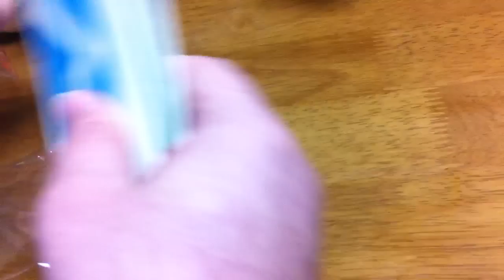DONKEY KONG e DONKEY KONG.JR NINTENDO FAMICOM REVIEW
Ola amigos hoje mostro minhas novas aquisiçoes dois games classicos do nes americano e famicom japones !!! ;)
O primeiro jogo de Donkey Kong tratava-se de um mini-game criado por shigeru miyamoto, onde também apareceu pela primeira vez Mario que na época era chamado de JumpMan , no mesmo, Donkey Kong sequestra uma mulher chamada Pauline se tornando inimigo de JumpMan, o objetivo do jogador é se desviar pulando de obstáculos que vem na direção de JumpMan (personagem controlável) até chegar em Donkey Kong e derrota-lo.

A origem do nome "Donkey Kong" varia, alguns boatos dizem que foi uma comunicação ruim que alterou o nome original da série, outro boato é de que Miyamoto procurava no dicionario de inglês algo que significasse bobo ou teimoso e acabou encontrando Donkey que significa burro. Miyamoto afirma que o nome vem da palavra burro ou estupido.
donkey kong jr-Donkey Kong Jr. ( ドンキーコングJR. Donki Kongu Junia ? ) é um 1982 de arcade estilo de plataforma de videogame pela Nintendo . Ele apareceu pela primeira vez nos arcades, e, ao longo da década de 1980, foi liberado mais tarde para uma variedade de plataformas, mais notavelmente o Nintendo Entertainment System . O título do jogo é gravado como Donkey Kong Jr. na versão arcade norte-americano e várias portas para não-Nintendo sistemas. A estrela de mesmo nome, Donkey Kong Jr., também chamado simplesmente Júnior [ 3 ] ou abreviado como DK Jr., [ 4 ] é tentar resgatar seu pai Donkey Kong , que foi preso. Gaiola de Donkey Kong é guardado por Mario , em sua única aparição como um vilão em um jogo de vídeo. Este jogo é a sequela do jogo de vídeo Donkey Kong , que contou com Mario como o herói e pai de Junior como o vilão.